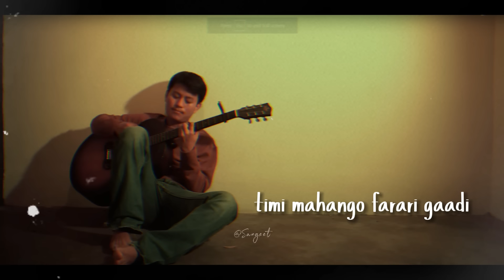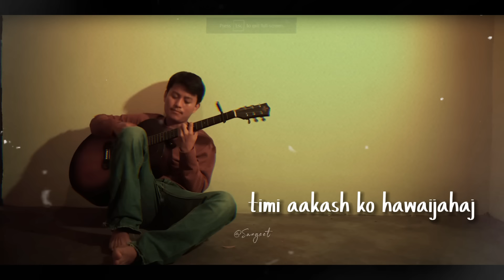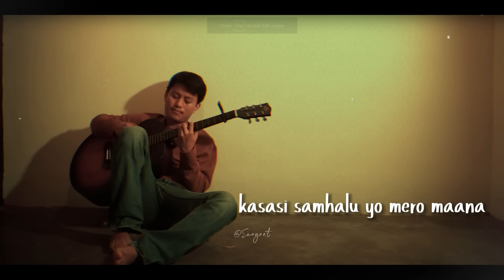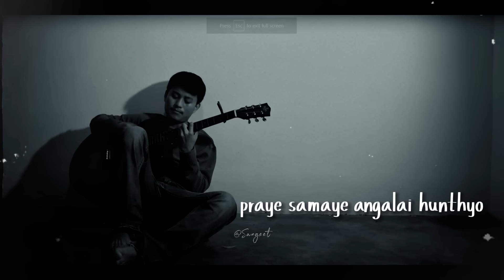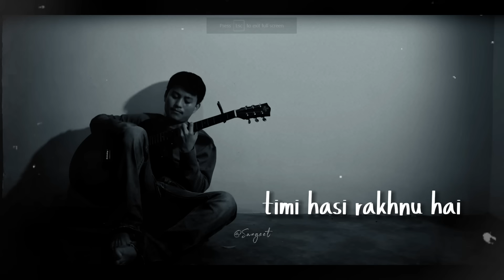Na veteko vaye thikai hunthyo 💔 -- Kalo/Seto (Lyrics) -- Purna Rai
Put on your headphones and let music do the job 🎧🎼💝

The original Copyright(s) is (are) Solely owned by the Companies/Original-Artists)/Record-label(s.